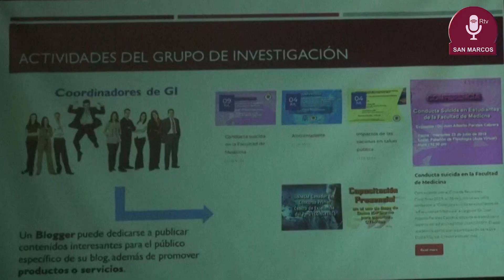Tema:Mejora de la formación profesional en el Pregrado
Taller con Líderes Docentes de la UNMSM - Mejora de la Formación Profesional en el Pregrado” es el nombre del taller que el Vicerrectorado Académico de Pregrado de nuestra universidad, realizó en aras de implementar cambios significativos en su comunidad. Esta cita tuvo como propósito evaluar a las escuelas profesionales y su labor a lo largo del primer año de funcionamiento de la Escuela de Estudios Generales.